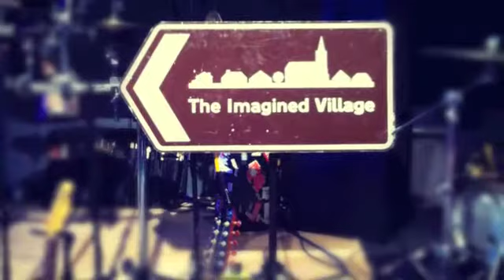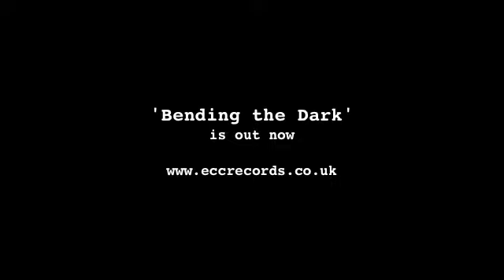Day 4 and 5 on the road with the Imagined Village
The Imagined Village take to the road to promote their most recent record 'Bending the Dark'. Day 4 & 5 on the road.